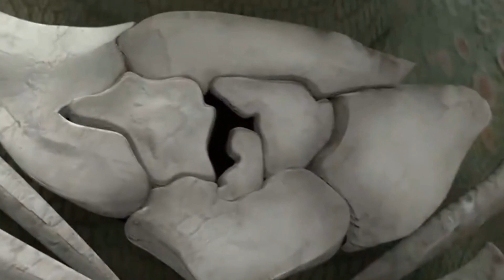Legend Of The Boneknapper Dragon part 4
Hiy'll
While waiting for the release of Rtte why enjoy a few more classic Httyd short films.

Legend of the Boneknapper Dragon originally released 2010

When Gobber's house burns down, the old Viking is convinced that his nemesis, the legendary Boneknapper dragon, is responsible. Gobber resolves to hunt it down once and for all, despite the fact that no one believes the dragon exists.